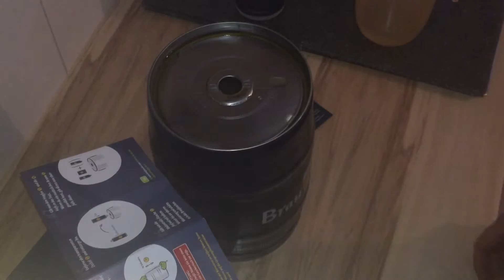Braufässchen - Das zusammenbrauen- DADDYHERO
Hier zeigen wir euch wie wir unser Weihnachtsbier zusammen mischen. in 7 Tagen können wir dann endlich unser selbst gebrautes Bier genießen.